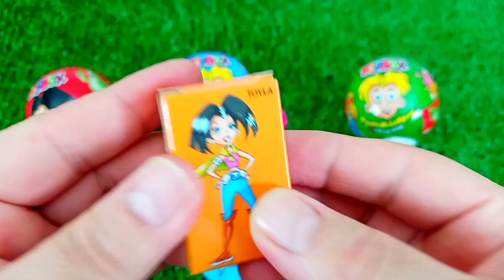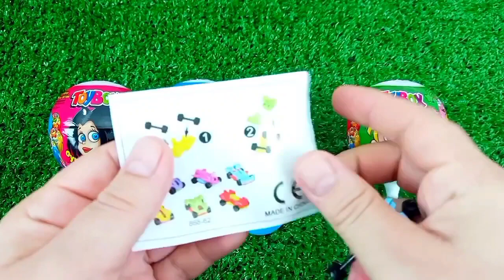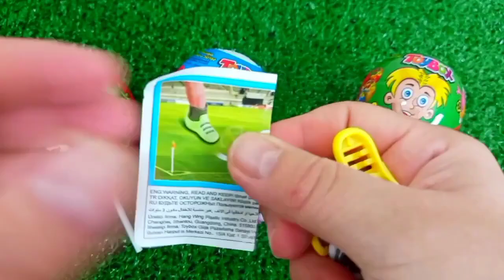ASMR MUKBANG Watermelon Desserts Cutting Rainbow. Lollipo Cutting Rainbow.Gummy Candy